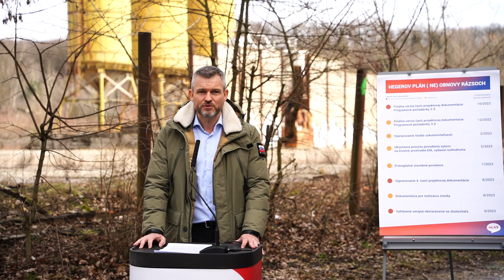Heger nepostaví jedinú nemocnicu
Heger zlyhal v zdravotníctve  a namiesto postavených nemocníc z peňazí Plánu obnovy je výsledkom jedná veľká nula. Vyzývame ho, aby ohrozených 280 miliónov určených na Rázsochy dal nemocniciam  v regiónoch a pripravil scenár postavenia Rázsoch z vlastných investícií.